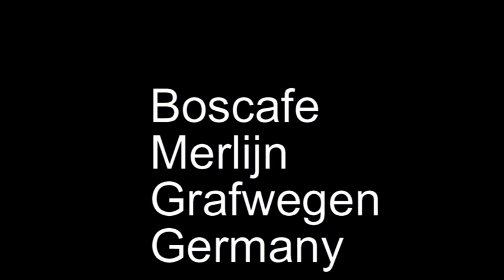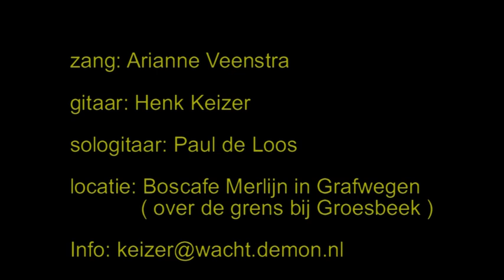Boscafe Merlijn Henk Keizer / Arianne Veenstra